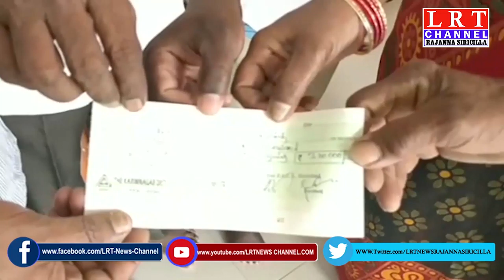వాణిజ్య బ్యాంకులకు దీటుగా సహకార సంఘాలు : చైర్మన్ అన్నం రాజేందర్రెడ్డి || LRT NEWS